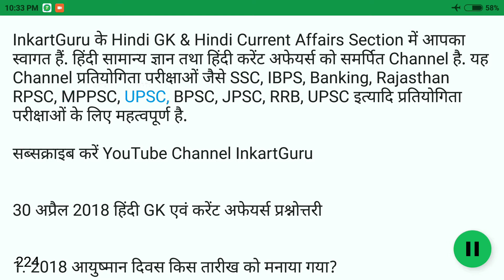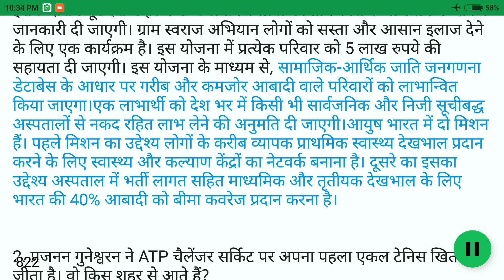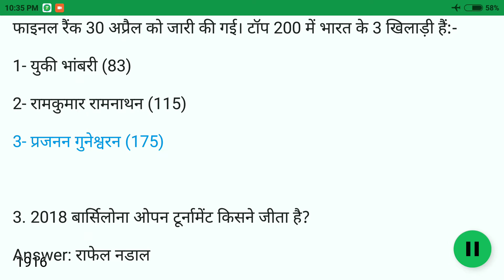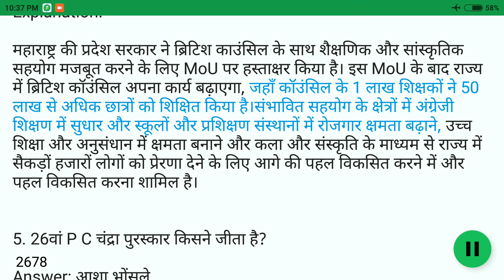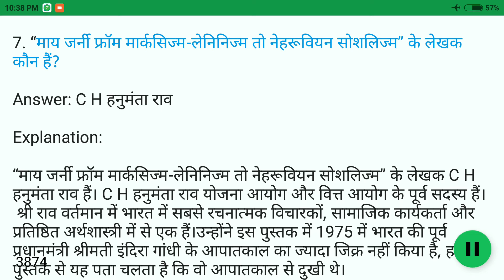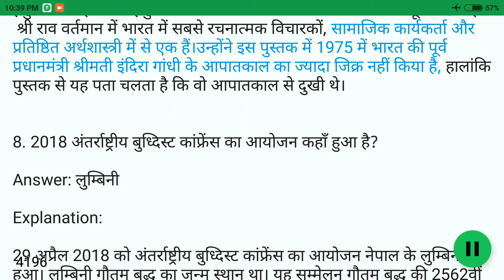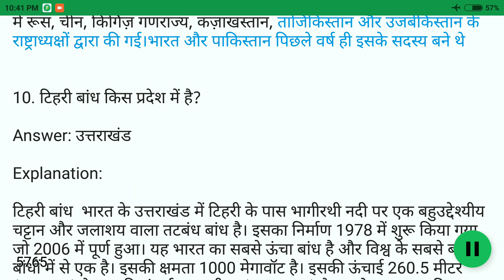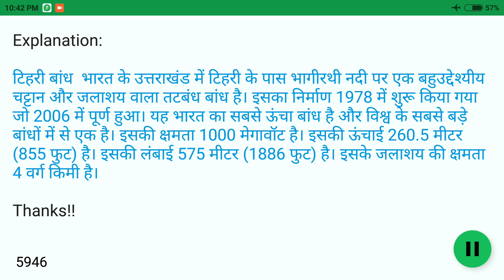30 April 2018 GK IN HINDI Current Affires | हिंदी GK एवं करेंट अफेयर्स प्रश्नोत्तरी | InkartGuru